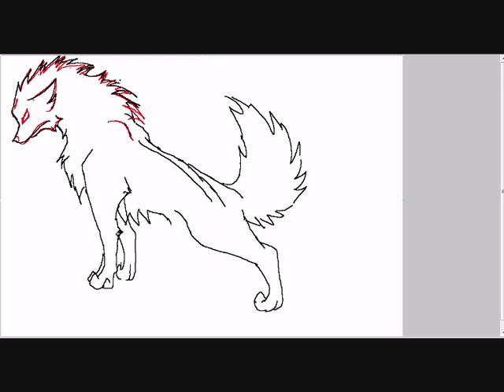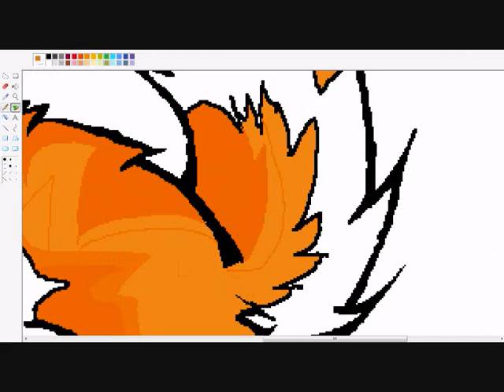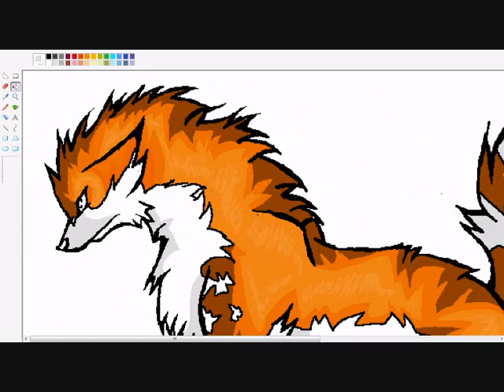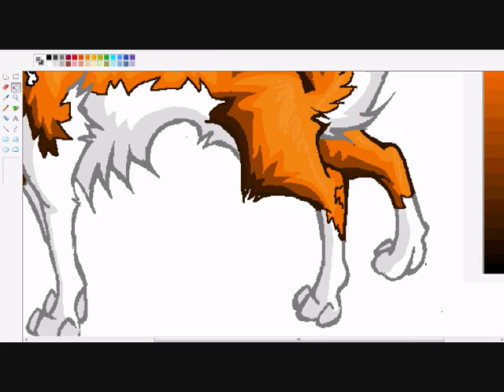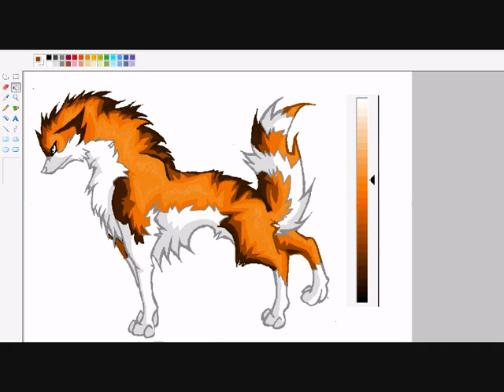Tecknar Jicko i Paint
dags att teckna min goda vän jicko, tecknar i paint och låten heter:

Skillet - whispers in the dark